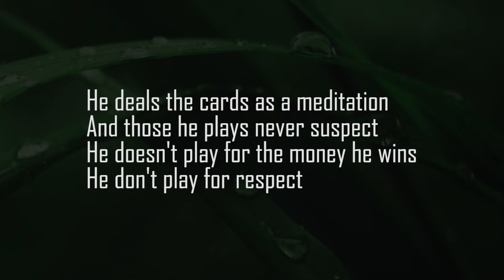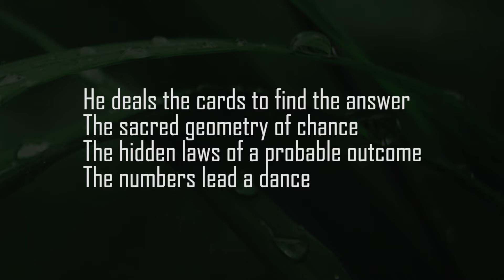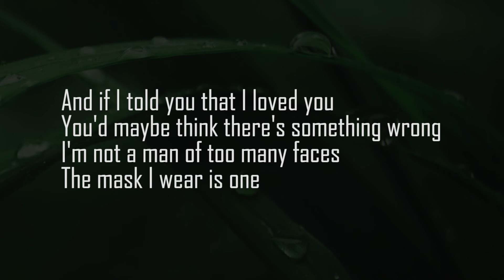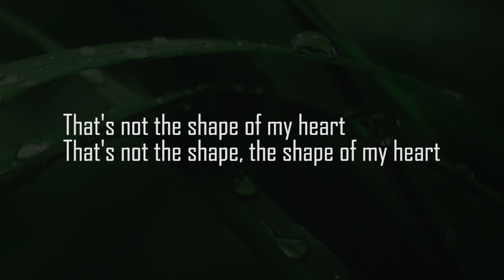Sting "Shape Of My Heart" Karaoke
With love and respect to Sting and all the fans who will sing this song
This is a karaoke version of "Shape Of My Heart" by Sting.